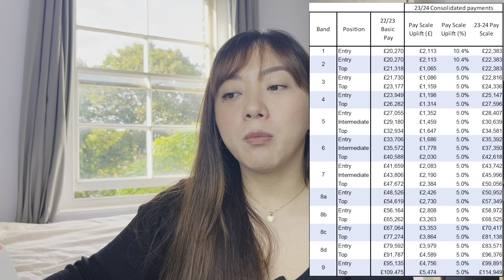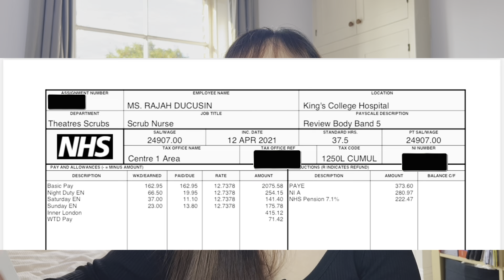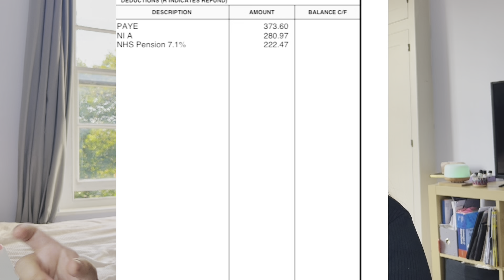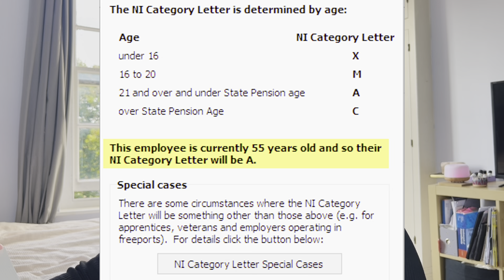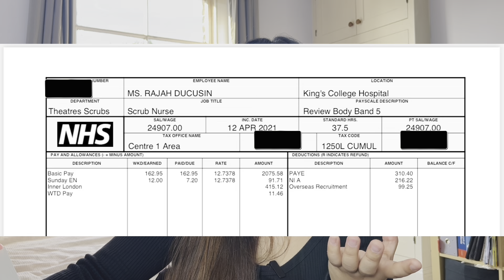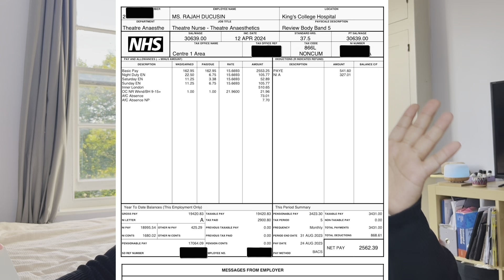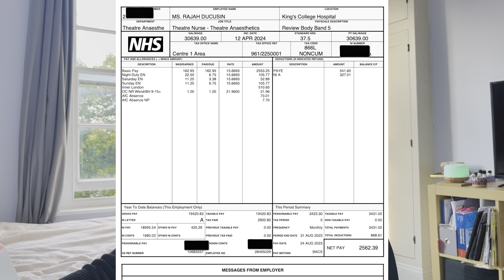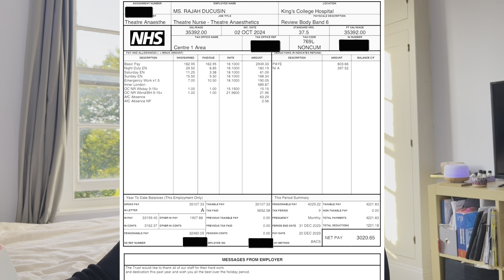HOW MUCH DO I MAKE AS A NURSE IN THE UK? 💷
IF YOU ARE WONDERING HOW MUCH NURSES MAKE IN THE UK, HERE IS A BREAKDOWN OF MY OWN PAYSLIP FOR YOUR REFERENCE. I also uploaded video cuts of the specific bands if you want to watch those instead.

I am also in the process of getting a new camera. ☺️